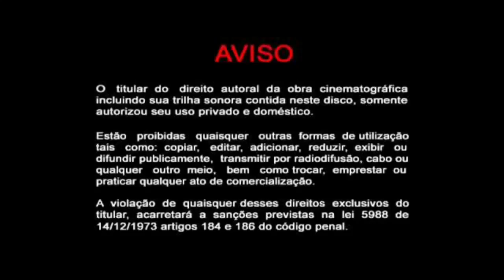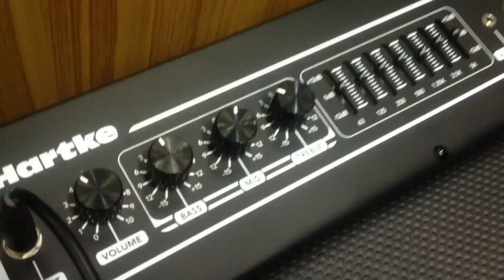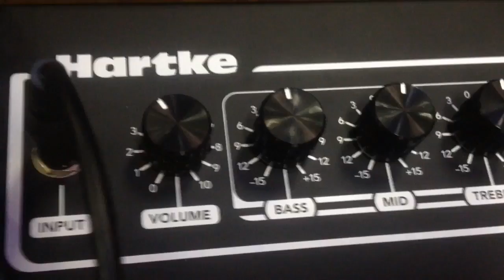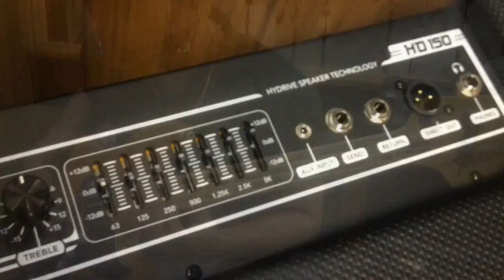Teste no Harkte HD150 com Nino Bass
Gravado na Carneiro Instrumentos Musicais em Colatina